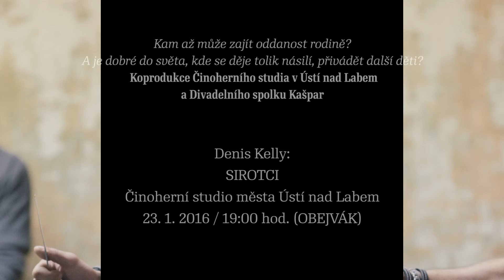ÚSTÍ N. L.: Pozvánka do Činoherního studia - Sirotci